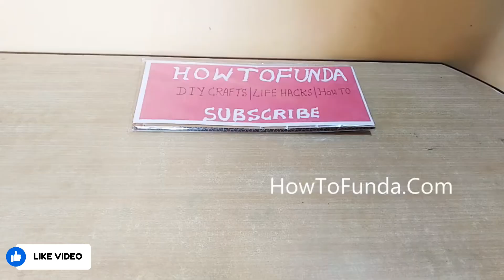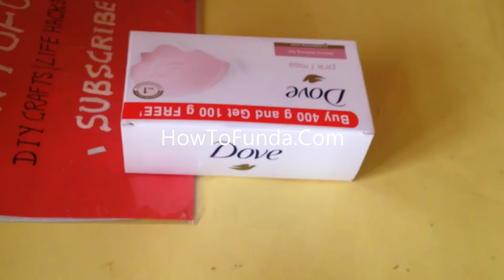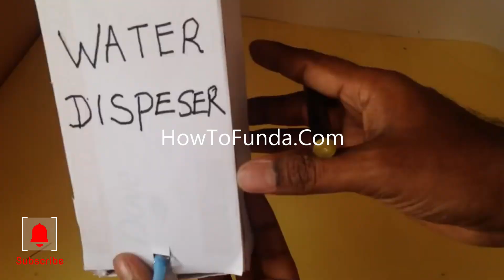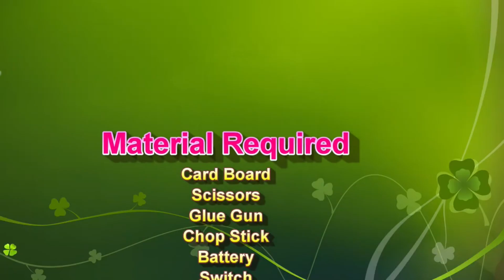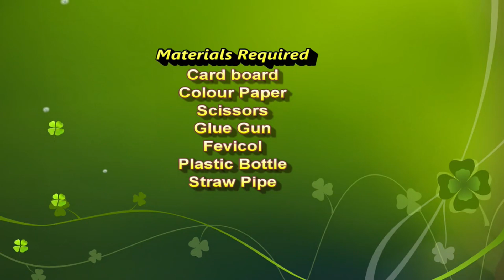4 best school science project working model for science exhibition - simple and easy | howtofunda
4 best school science project working model for science exhibition - simple and easy | howtofunda
Materials Used :
Color Papers